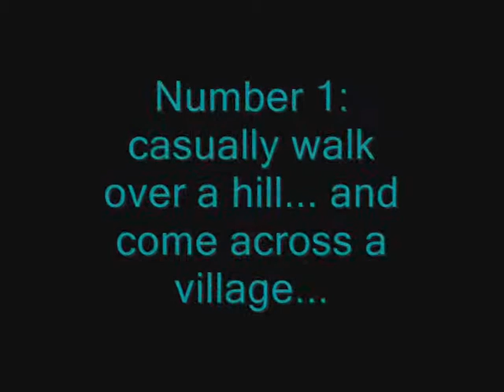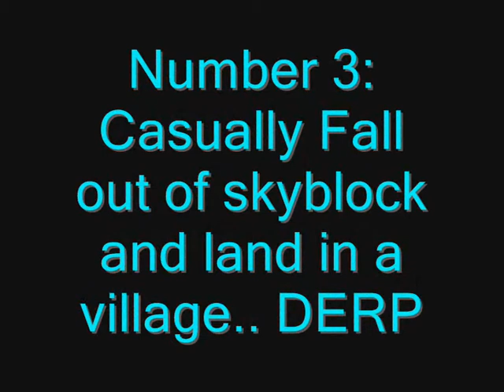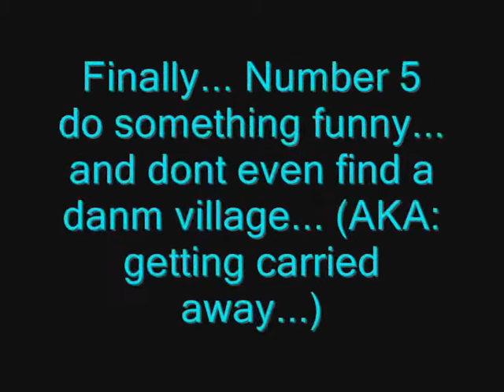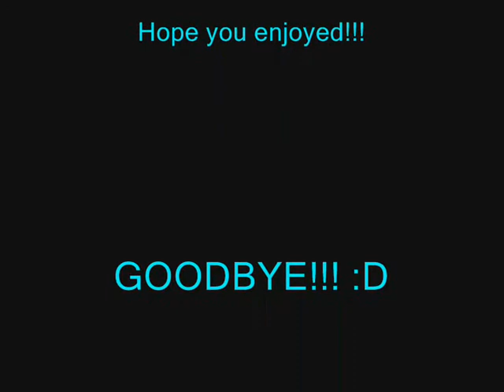Five-5 Ways to die in minecraft -:D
i thank phoxineTWO because he gave me an idea to make a Worthwhile video that id take time on. so i did : D